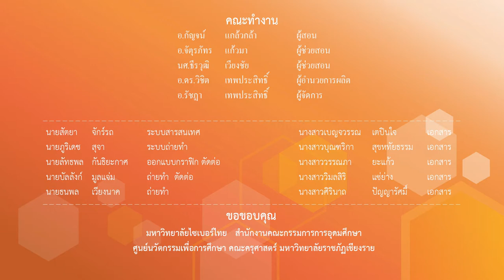สรุปเนื้อหาของสัปดาห์ที่2